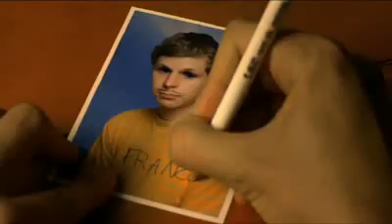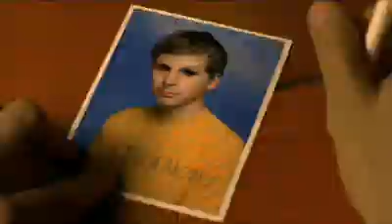Youth in Revolt Movie Trailer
Genres: Comedy, Drama, Adaptation and Teen
Running Time: 1 hr. 30 min.
Release Date: January 8th, 2010 (wide)

The journal of Nick Twisp, an 18-year old high school student, who goes on a quest to lose his virginity after his parent's breakup.